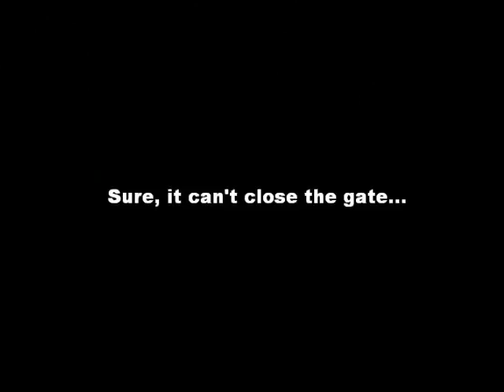Poor-man's Gate Opener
Don't have the bucks for a full-blown automatic gate opener? How about $130 for an open-only gate?